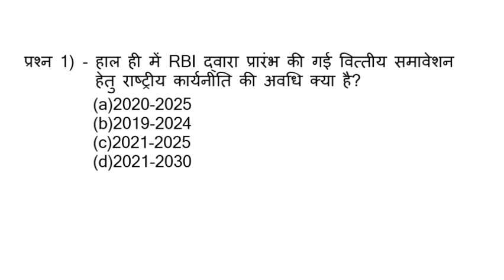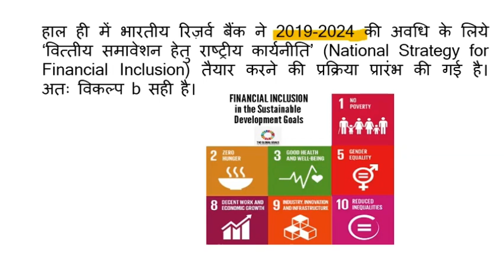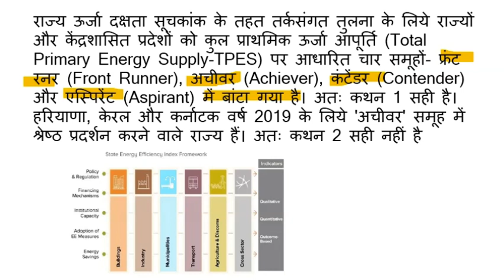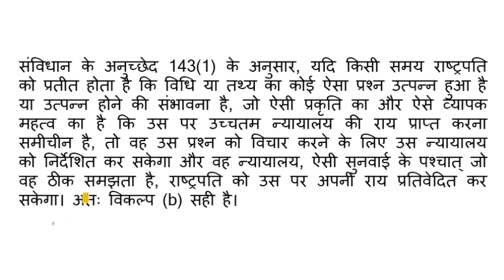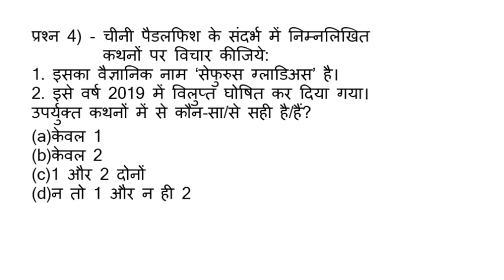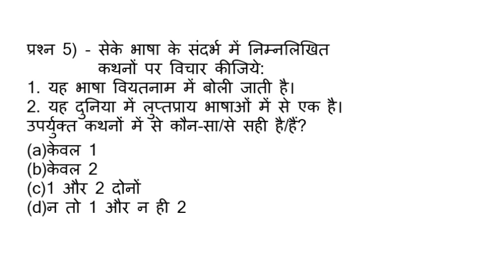Current affair Questions For UPSC/IAS/PCS/UPPCS/BPSC/SSC/ Railways L-51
January 2020 The Hindu, Insight, Dainik Jagran and PIB News Current Affair Questions in Hindi

IAS Booklist for Civil Services Examination:

121 Essays for IAS/ PCS : Disha Experts